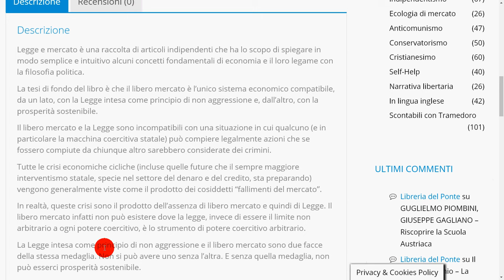2 - introduzione 2